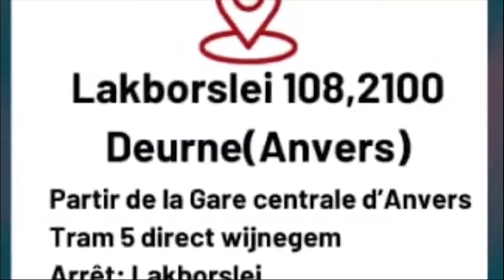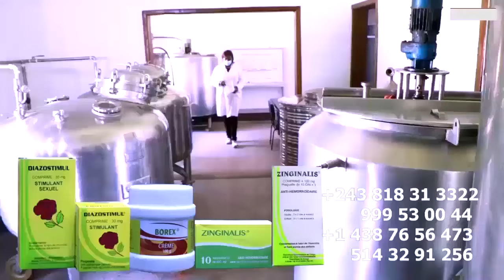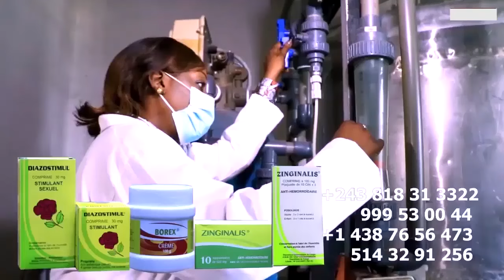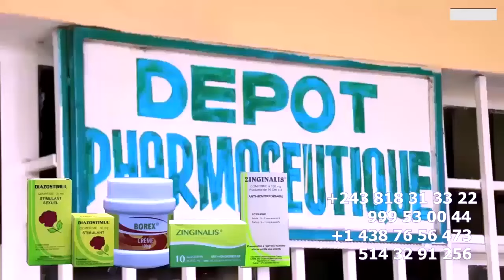FERRE GOLA, HUMILIATION Contre CARRIERE DE MARCOSINS, FALLY Et Son AMI D'ENFANCE